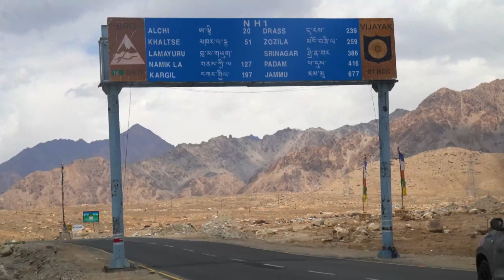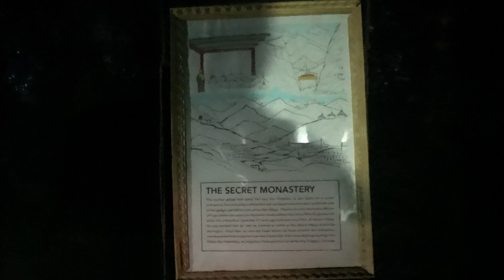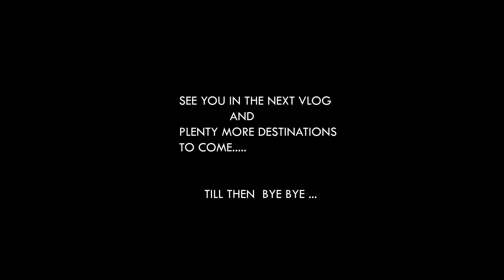ZBAYUL the invisible village in ladakh | Most dangerous Zorzila pass | Leh to Sonmarg via kargil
In this video , ill be taking you the virual trip to ZBAYUL - THE INVISIBLE VILLAGE . we are travelling from leh as we covered the whole leh region and getting move straight towards kashimir . In between the road we found lamayru village which called the moon land . And then  we enter in kargil  where we found a beautiful village called zbayul which also known as invisible village. covering this we are moving towards zozila pass( most dangerous pass in india.

After that we stayed in sonmarg in hotel Emperial  . it is most beautiful part of our journey . Hope you guys like it .

1. My main camera =

2. Wide angle lens =

3. Zoom angle lens = ( Cinematic )

4. Vlog and action camera =

5. Tripod =

6. Mic =